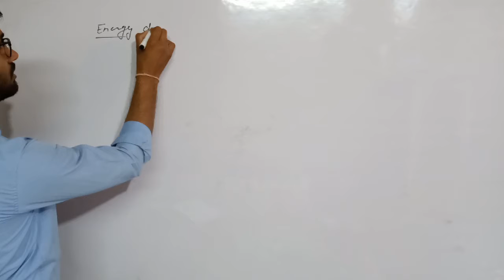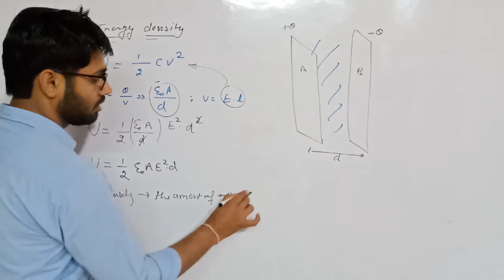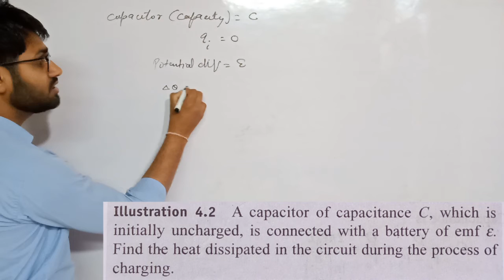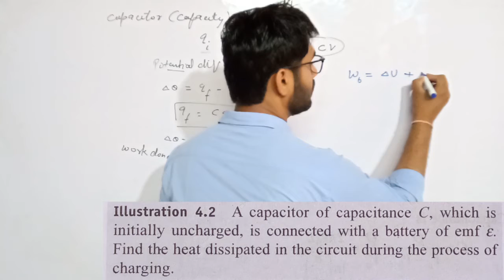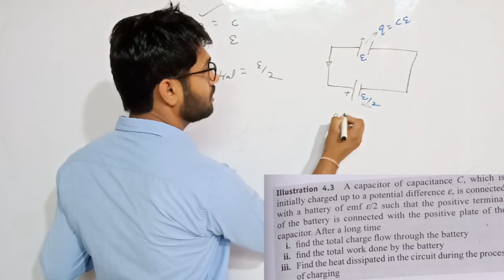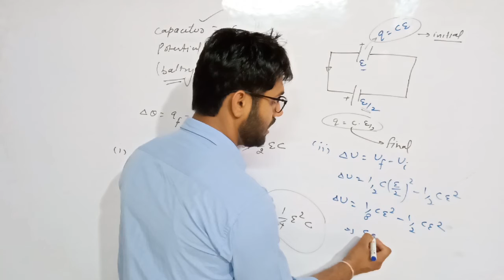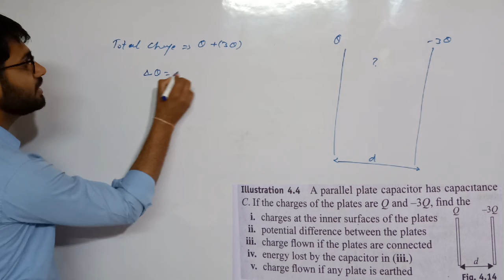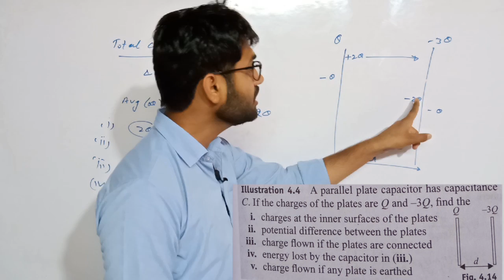06. Capacitor || CPP || IITJEE/NEET | ALMA MATER || By Rakesh jangra ||BR ज्ञानदीप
Capacitor IITJEE /NEET | ALMA MATER  | by Rakesh jangra BR ज्ञानदीप

 Must visit to all classroom lecture